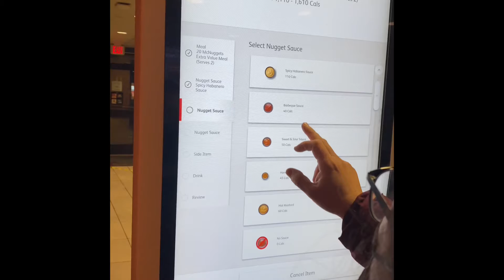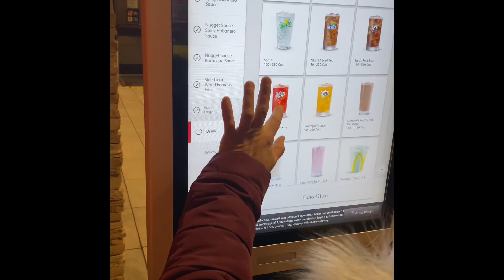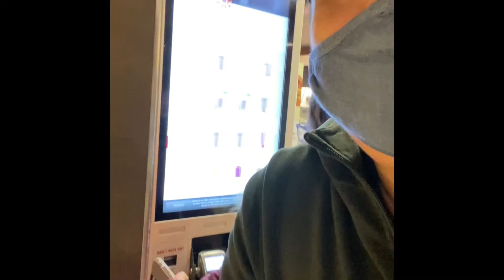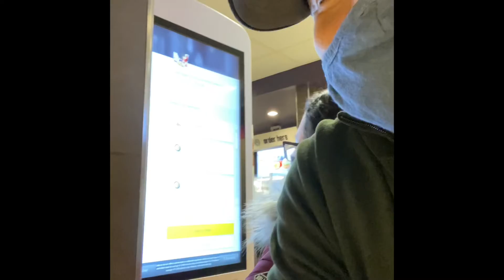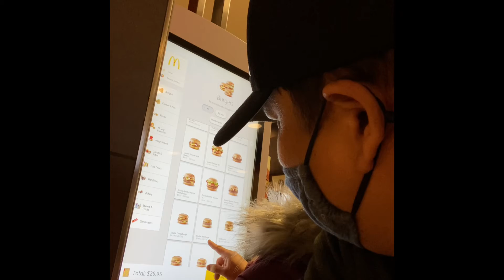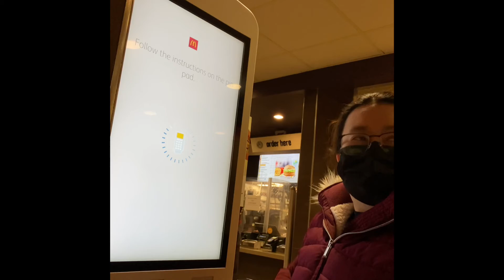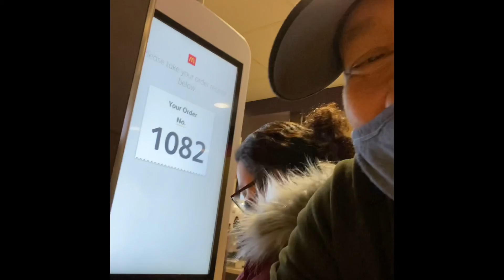ORDERING FOODS USING TOUCH SCREEN MACHINE SYSTEM @ McDonald’s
jhogzdenapz # BUHAYOFWCANADA